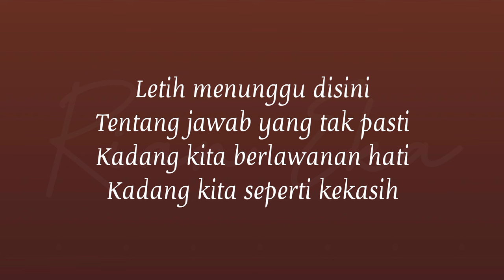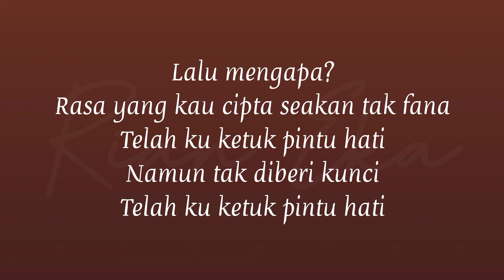Lirik Lagu "Kunci Hati" Dimansyah Laitupa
Kunci Hati - Dimansyah Laitupa

Lyrics:
Letih menunggu disini
Tentang jawab yang tak pasti
Kadang kita berlawanan hati
Kadang kita seperti kekasih

Entah pagi yang ke berapa
Kita hangat dan berdua
Dari pertemuan tak sengaja
Hingga peluk tlah jadi biasa

Untuk apa?
Kata dan waktu kita bagi berdua
Bila nyatanya hati takkan mungkin kesana

Lalu mengapa?
Rasa yang kau cipta seakan tak fana
Telah ku ketuk pintu hati
Namun tak diberi kunci hatimu

Untuk apa?

Lalu mengapa?

Letih menunggu disini.